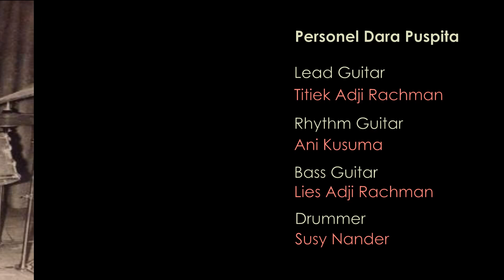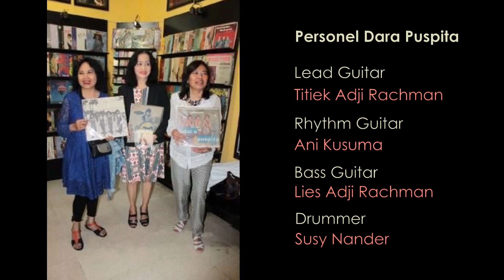Susy Nander Drumer Cewek Pertama Indonesia Band Dara Puspita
Oke guys jadi pada video kali ini tentang drumer cewek metal pertama indonesia band cewek legenda pertama indonesia Dara Puspita, so jangan skip videonya biar ngga ketinggalan keseruan pada video kali ini :D